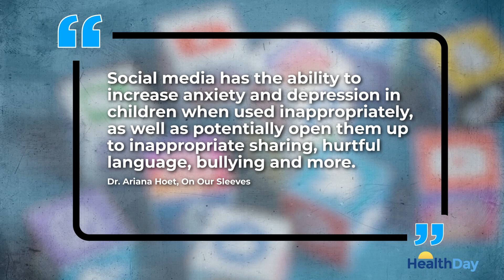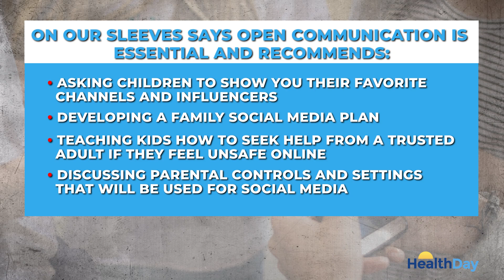Half of Parents Believe Social Media Is Hurting Their Kids Mental Health, New Poll Finds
50% of parents in a new poll say their children’s mental health suffered over the past year because of their social media use.

Is social media taking a toll on your kids' mental health? If you answered yes, you're not alone. A new national poll finds that half of parents feel their children's mental health suffered during the past year because of social media use. More than 700 parents with children younger than 18 took part in the online poll, which was conducted for On Our Sleeves, a nonprofit organization on a mission to protect mental health in youth.

The clinical director says "Social media has the ability to increase anxiety and depression in children when used inappropriately, as well as potentially open them up to inappropriate sharing, hurtful language, bullying, and more." But she adds that social media is not all bad and can help build a sense of community, relationships, and self-esteem. Yet, the percentage of parents who say they've seen a positive impact has fallen from 43% in 2022 to 35% in the current survey.

Also on the decline is the number of parents who feel comfortable talking to their kids about mental health. On Our Sleeves says open communication is essential and recommends asking children to show you their favorite channels and influencers, and then talking about the content. They also suggest developing a family social media plan, teaching kids how to seek help from a trusted adult if they feel unsafe online, and discussing parental controls and settings that will be used for social media. For more information and free guides to help start these important conversations, head